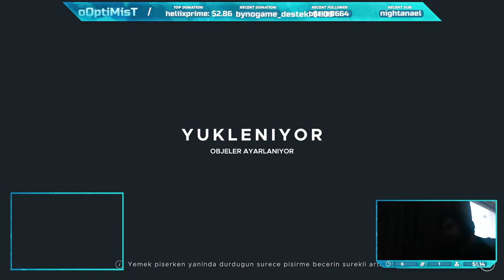STRANDED DEEP [CO-OP] FIRTINALAR BİZİ DURDURAMAZ I BÖLÜM 9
Kil, taş ve çevreyi keşfetmeye devam. Fırtına da çıksa köpekbalığı da olsa durmak yok. Yavaştan kurtulma hazırlıklarına başlıyoruz.

Sosyal Medyalarım;